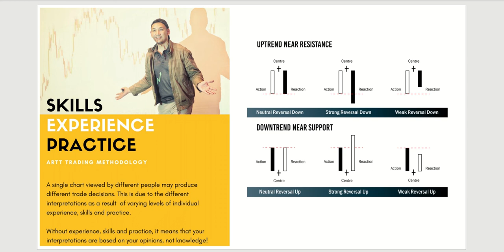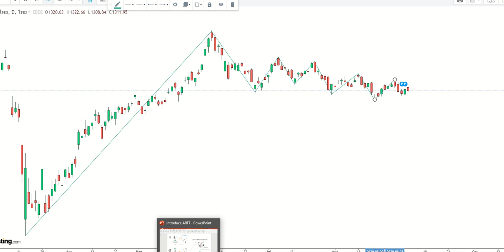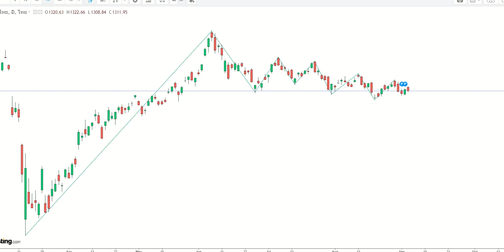ทบทวนการใช้งานกราฟแท่งเทียน กรณีศึกษา สัญญาณกลับตัว (pattern A)